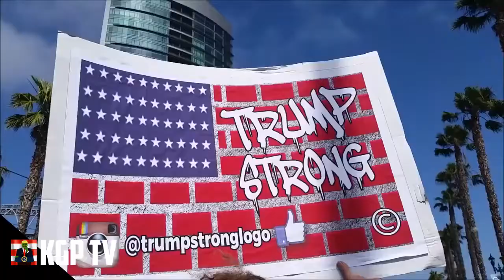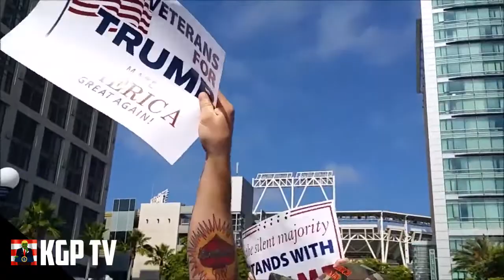Ben Shapiro Wrecks TWO Socialists on $15 Minimum Wage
Liberal Tears Mug - ben shapiro thug life, ben shapiro debate, ben shapiro show, ben shapiro vs bill maher, ben shapiro abortion, ben .

AM 770 KTTH radio host Ben Shapiro and Seattle City Councilwoman Kshama Sawant, along with others, engaged in a civil discussion about the $15 minimum .

Ben Shapiro Destroys 2 Socialists on 15$ Minimum Wage.